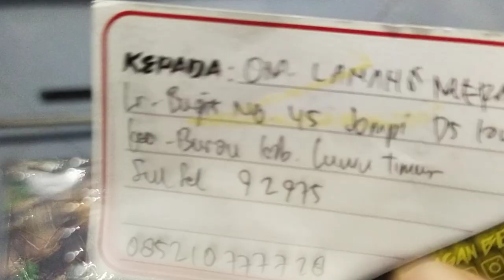Paser Bocap Fx Black Venom OD13... Pesanan Om. Lanang Merah S. ... Luwu Timur...